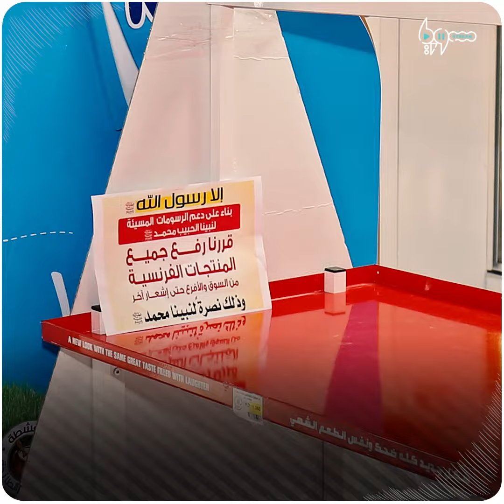أبرز المقاطعات عبر التاريخ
تتعرض فرنسا في الآونة الأخيرة لحملة مقاطعات لمنتجاتها من قبل العالمين العربي والإسلامي، على خلفية تصريحات الرئيس الفرنسي إيمانويل ماكرون المعادية للمسلمين، إلا أن هذه الحملة ليست الأولى، إذ أن لحملات المقاطعة تاريخاً طويلاً تمكن بعض منها من تغيير الواقع.

يمكنكم متابعتنا عبر وسائل التواصل الاجتماعي المختلفة:
فيس بوك: